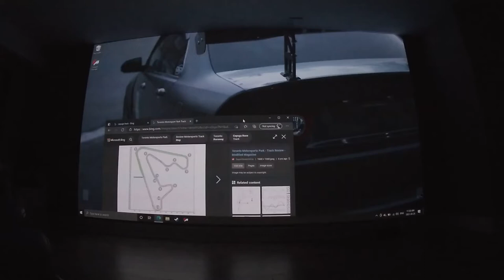Toronto Motorsports Park - Wall Art - TMP Cayuga - Time Lapse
Still haven't decided where I am going to hang this; but for now it looks good anywhere!

Vlog Setup:
GoPro Hero 7:

My Other Video/Audio gear:
Camera bag:
Geekoto Softbox
RavPower Battery Pack with Outlet